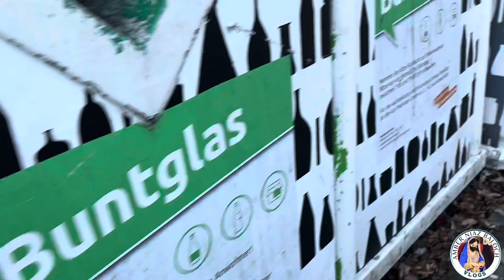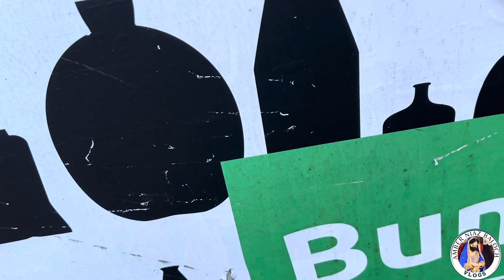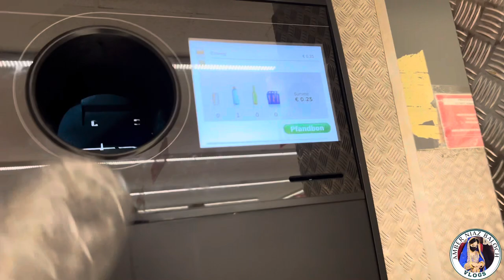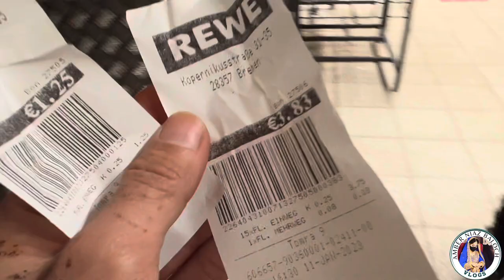||Tour of my Home town Germany||Horn Bremen || Baloch Family Vlog||